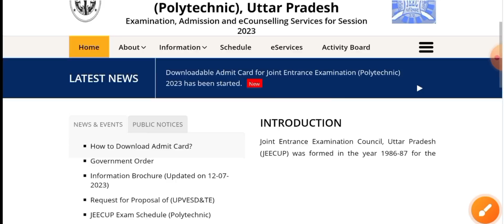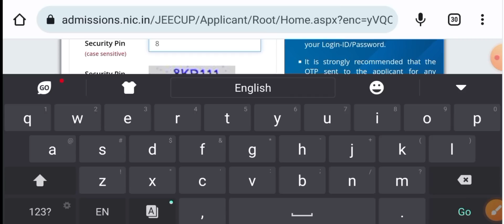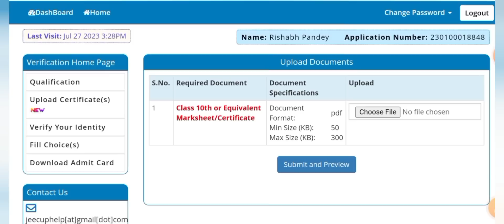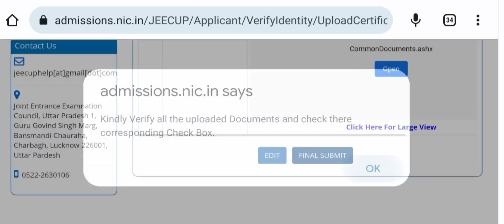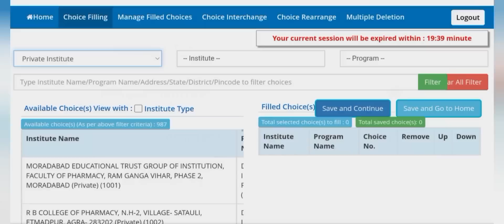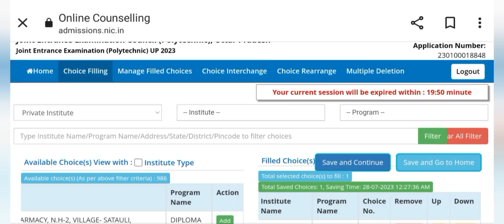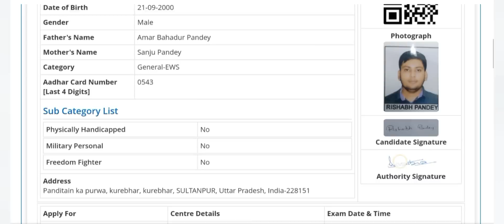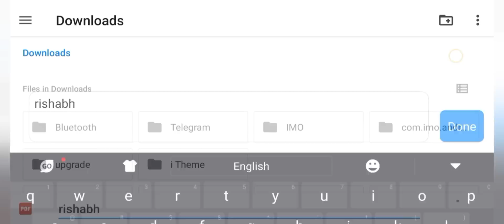JEECUP 2023 ADMIT CARD DOWNLOAD KAISE KARE | UP POLYTECHNIC 2023 ADMIT CARD DOWNLOAD | VIRAL BIOLOGY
Ye video up polytechnic entrance exam admit card 2023 aur jeecup 2023 admit card download process  up polytechnic entrance exam 2023 admit card download kab se hoga jeecup admit card 2023 kab aaega jeecup exam date 2023  jaise topics koh dedicated hai 😎

viralbiology01@ybl